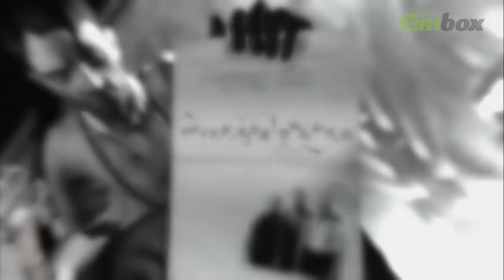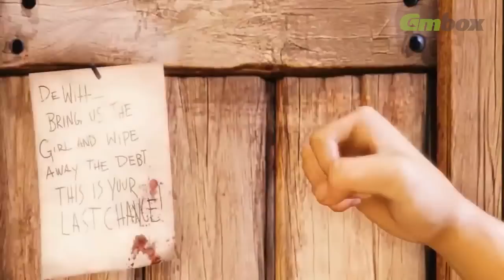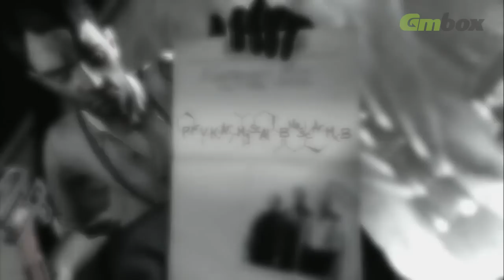Would You Kindly? Полная история BioShock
В свое время основной темой интервью создателя BioShock Кена Левина была жанровая принадлежность BioShock. Не смущает ли его, что игра с таким сюжетом оказывается шутером от первого лица? Ответ, как можно видеть выше, всегда была отрицательным. В каком-то смысле BioShock реабилитирует жанр шутеров перед массами, узнающей об играх через новостные заметки про стрельбу в школах. Хотя Кену Левину все равно, что люди думают о его играх, нам бы хотелось рассказать о них как можно большему количеству людей — в том числе и тем, у которых нет времени или сил с пальбой продираться через толпы врагов, чтобы открыть для себя прекрасную историю BioShock.